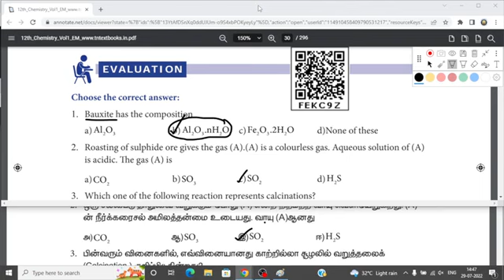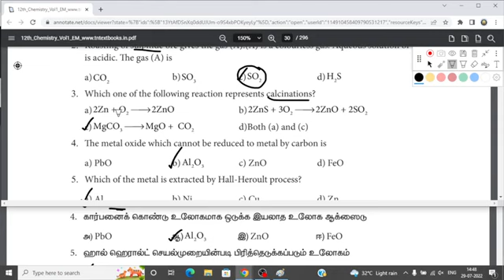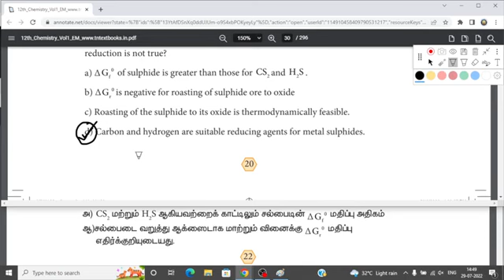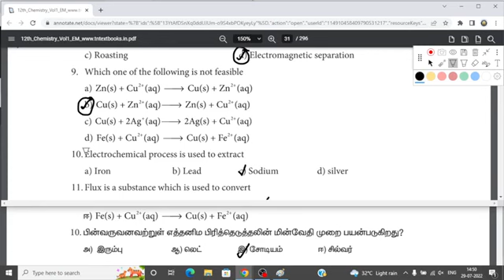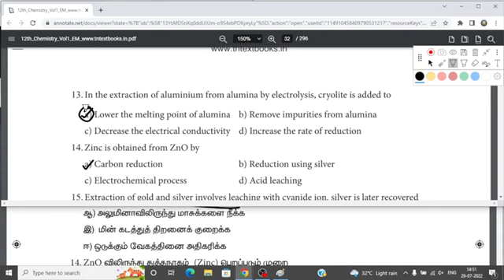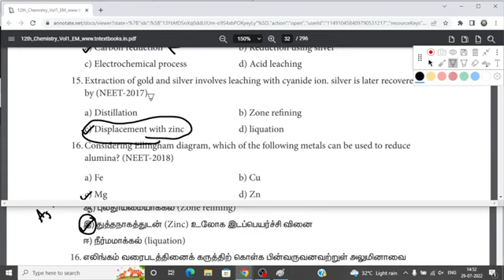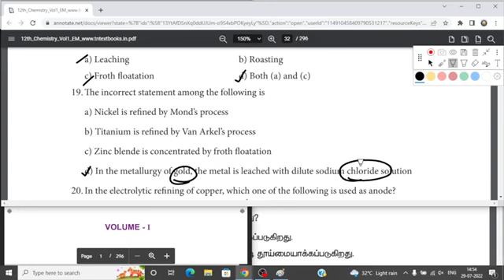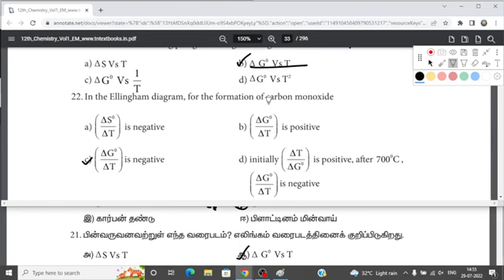12th Chemistry | Ln.1 Book Back One mark Shortcut Tricks| Bright Academy Prakash